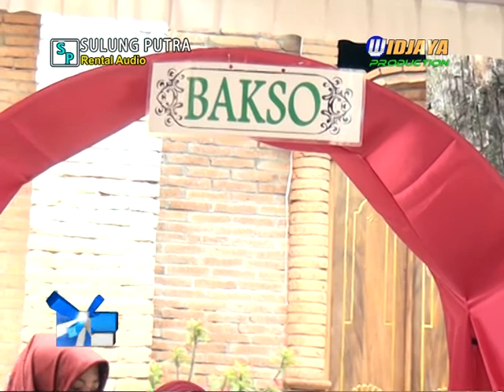Ifroh yaalbi Qosidah Modern El Shinta Style Music Genuk Semarang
Qosidah Modern El Shinta Style Music Genuk Semarang  Dalam Acara Walimatul Urusy Neng Mega & Gus Hana Putra/Putri Syech Hadi Hasan  Ibu Nyai siti Fatiah Kemploko - Godong -
Grobogan Tgl 21 Januari 2017